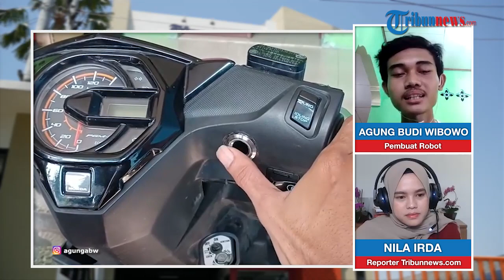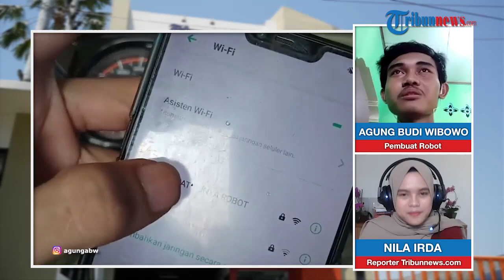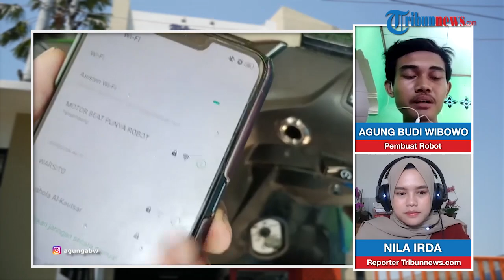Terinspirasi Lampu Lalin, Pria di Purworejo Buat Robot hingga Akses Sidik Jari untuk Hidupkan Motor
TRIBUN-VIDEO - Agung Budi Wibowo, pemuda asal Desa Kedungkarang Dalam, Kecamatan Banyuurip, Kabupaten Purworejo, Jawa Tengah, menciptakan sebuah robot mini pembuat telur dadar.

Agung membuat robot ini karena tak tega melihat ibunya, Praptining Utami, kesulitan saat berjualan telur dadar.

Pemuda lulusan SMK Teknik ini menjelaskan, komponen untuk membuat robot mini ini mudah didapatkan.

Pembuatan robot pembuat telur dadar ini menghabiskan biaya Rp 1,5 juta.

Sedangkan biaya untuk penggandaan robot sebesar Rp 250.000-Rp 300.000.

Yuk, simak selengkapnya dalam video di atas. (*)